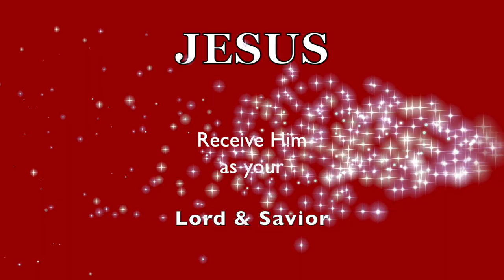FAITH! Don't be NO FOOL! CAUTION! The CHURCH is MESSY!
A prophetic dream shared here as well.  ❤️ Has this channel been a blessing to you?  Lyn) 1033 N. Sycamore Ave L.A. CA 90038. ❤️ Thank you for supporting this ministry.   ❤ To join our online services on Saturday (12:15 PM PST) for details. ** We are GOD'S CHURCH OF LOVE (Another Video Dream @ 12:00 - BREAKING NEWS! * PILES of POOP DROPPINGS ALL OVER The CHURCH!)

❤️ NEED HELP to know GOD / JESUS Better?  ❤️ Have questions, you might want answered?  I will help you to get started on the right path.

❤️ "That Still Blows My Mind",  ❤️ "An Epic Journey into the Supernatural"   ❤️ "Healing Parables"  (SOLD on AMAZON)